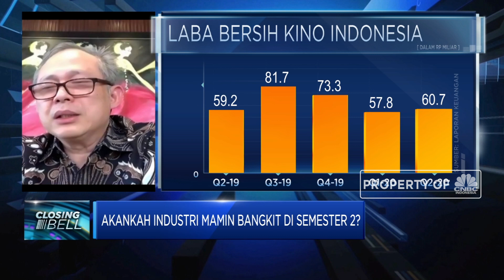Implementasi Stimulus, Harapan Penopang Daya Beli Industri Mamin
Berita lainnya
Hantu PHK di Singapore Airlines, 6.000 Staf Cuti Tanpa Gaji

CEO & Presiden Direktur PT Kino Indonesia Tbk (KINO), Harry Sanusi menyebutkan satu-satunya jalan untuk mendorong kinerja industri makanan dan minuman adalah mengembalikan daya beli masyarakat dan diharapakan vaksin segara dapat ditemukan sehingga kepercayaan pasar akan kembali membaik.

Harry juga menyebutkan industri mamin mengharapkan implementasi stimulus pemulihan ekonomi nasional (PEN) dapat cepat terwujud dan tepat sasaran sehingga efeknya bisa dirasakan oleh industri. Diproyeksi pada Q4-2020 semua intensif pemerintah dapat maksimal dirasakan sehingga mampu menghindarkan Indonesia dari resesi.

Selengkapnya saksikan dialog Maria Katarina dengan CEO & Presiden Direktur PT Kino Indonesia, Harry Sanusi dalam Closing Bell, CNBC Indonesia (Senin, 10/08/2020)